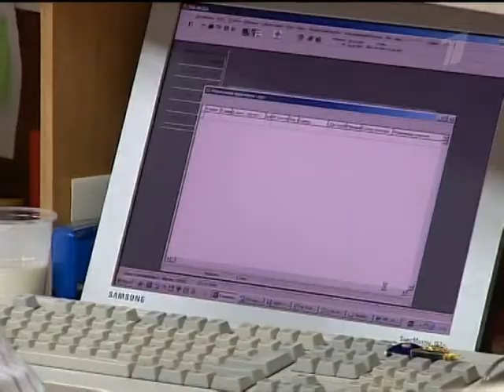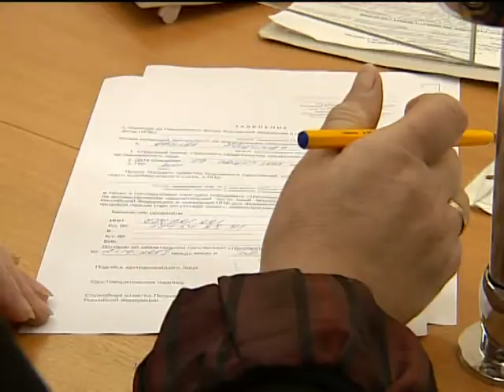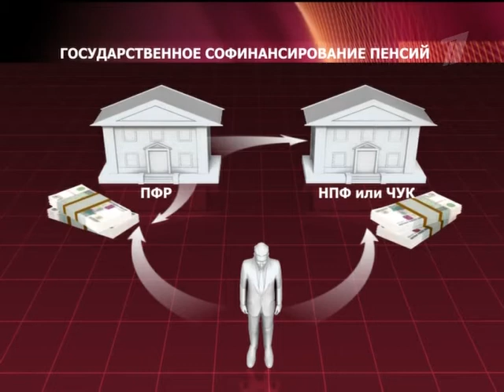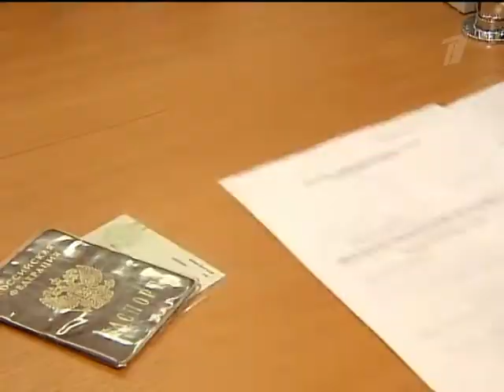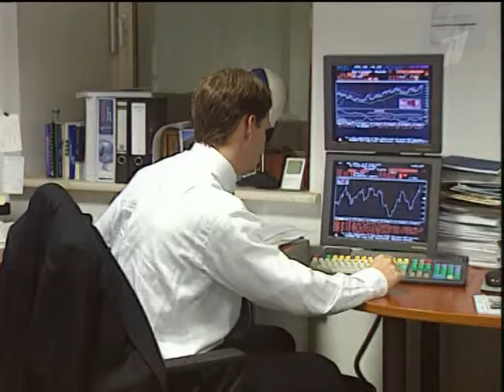10 20 10 pensia 43 1tv